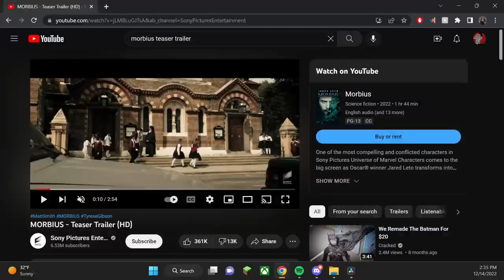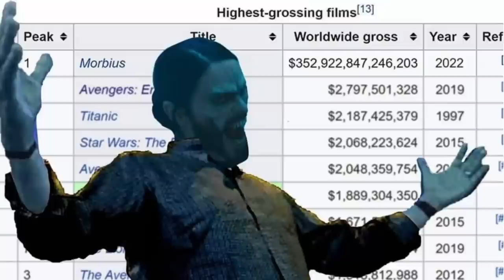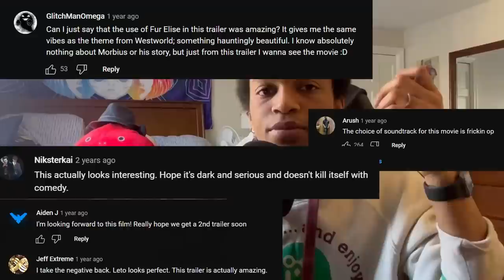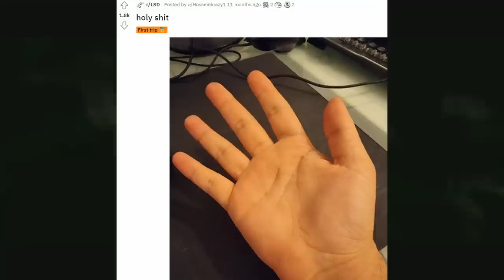Morbius Was an Unbelievably Stupid Movie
Today we take the deep dive and figure out why Morbius flopped.

I look down a lot in this video, at the time I was filming  II was coming off a cold and focusing was really hard, but I had delayed this video a month and really wanted to get it out there!

HiKeiLoKei
Season: 2
Episode: 14